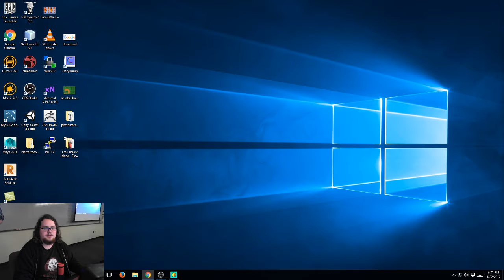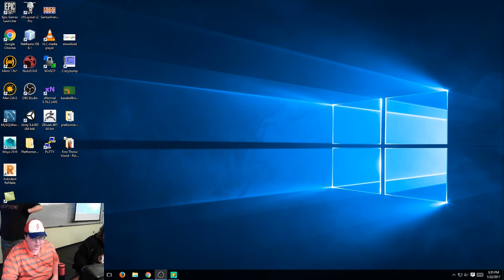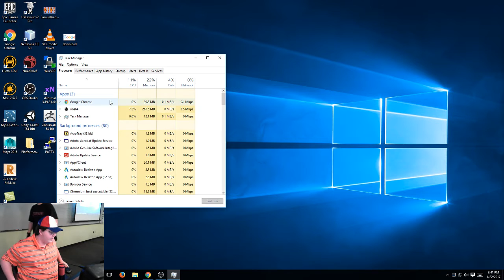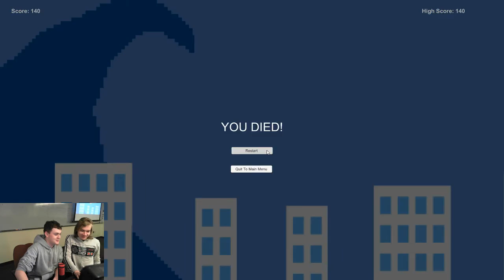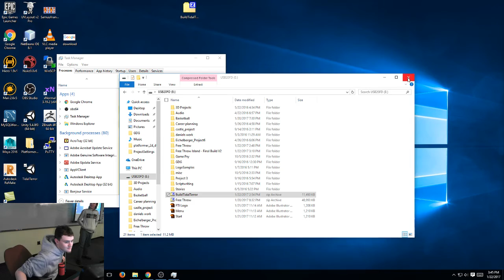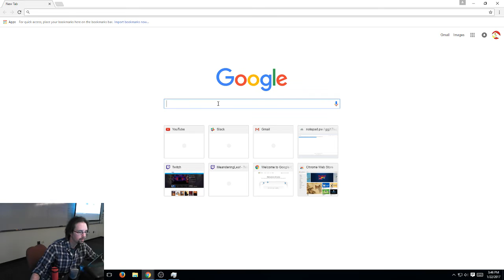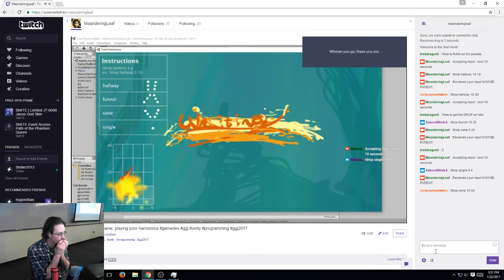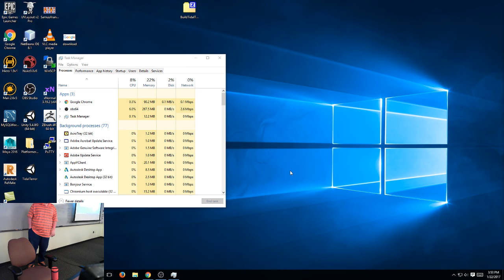IUPUI Game Developers' Group Live Stream